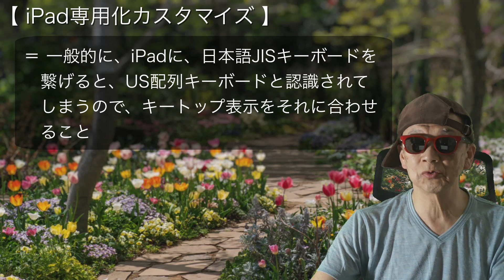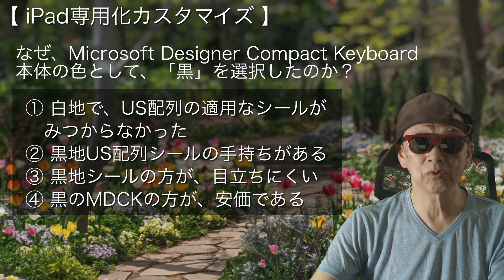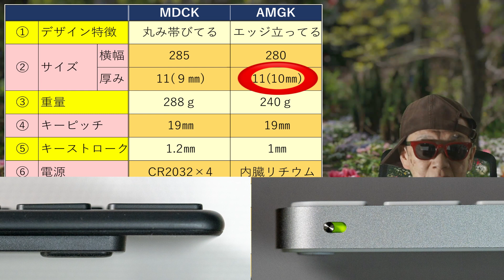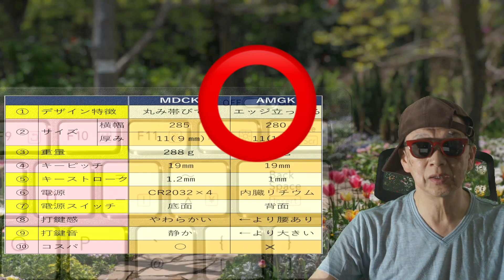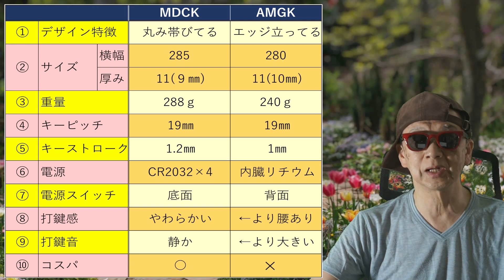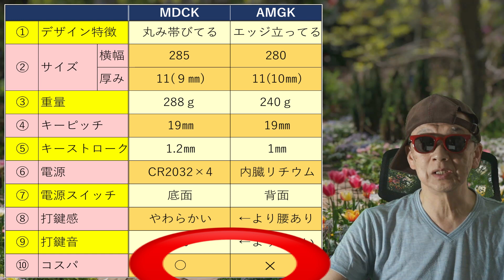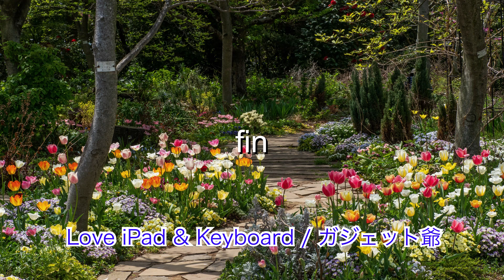【薄型キーボード 対決!】iPad用に【Microsoft Designer Compact Keyboard】を導入し、【Apple Magic Keyboard II】と比較してみました！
評判の良い「Microsoft Designer Compact Keyboard」をiPad用として、導入してみました。
　そこで、US配列になってしまうキー配列に見合ったキートップ表示に変更して、競合すると考えられる「Apple Magic Keyboard II」と比較検証してみましたので、レビュー動画をアップしたいと思います。